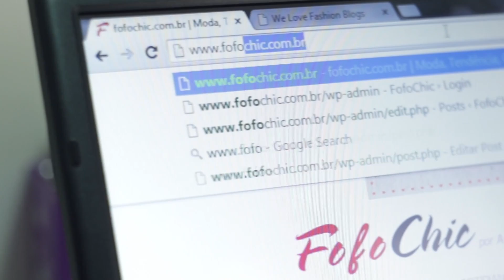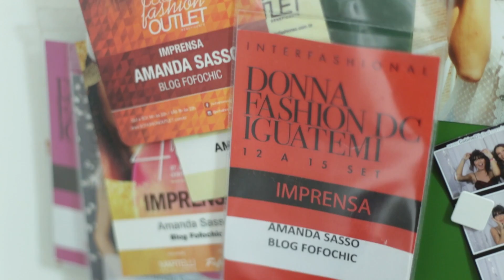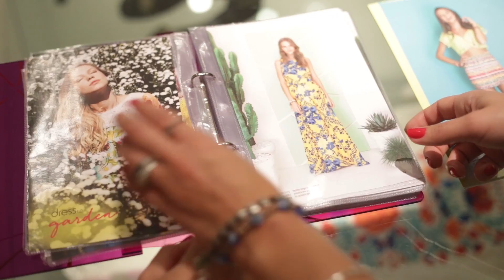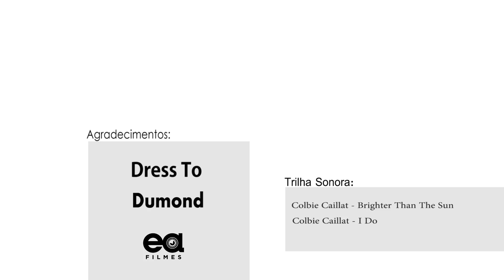Desafio: WE LOVE FASHION BLOGS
O Fofo no Vídeo da vez é especial para o desafio We Love Fashion Blogs. Tudo sobre a história do Fofo, minha rotina e minha relação com as cores neste verão. Vale a pena dar play!